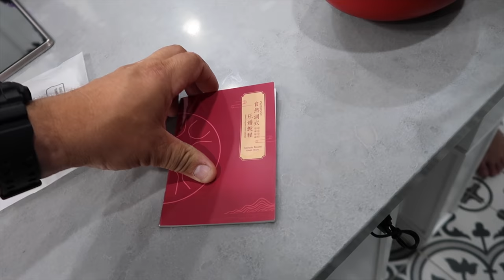How To Have Therapy Daily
What's the point of therapy? It's to learn new skills, build specific muscles, increase independence, etc right? You can make a major impact on development by incorporating these daily activities. That's therapy everyday. Don't just wait for days the therapist comes to work on new skills.